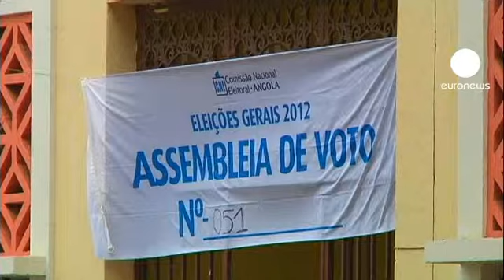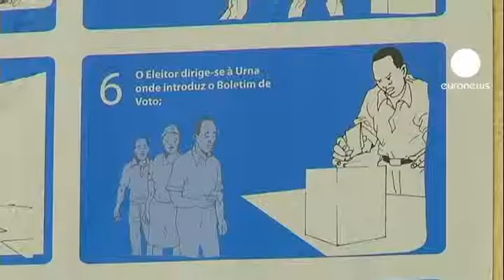آغاز انتخابات پارلمانی در آنگولا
حدود ده میلیون نفر از مردم آنگولا از ساعت هفت صبح روز جمعه برای شرکت در انتخابات پارلمانی این کشور به پای صندوقهای رای فرا خوانده شدند.

انتخاباتی که بنظر می رسد حزب "جوزه ادواردو دوس سانتوس"، رییس جمهور این کشور که از 33 سال پیش قدرت را در دست دارد، بیشترین بخت را برای برنده شدن در آن داشته باشد.

ادعایی که مخالفان آن را رد کرده و درباره سلامت آن ابراز تردید کرده اند.

یکی از ساکنان لوآندا می گوید: "این دومین باری است که رای می دهم. این انتخابات برای انتخاب بهترین کاندیدا برای کشور ما مهم است."

این سومین انتخابات در آنگولا پس از استقلال این کشور از پرتغال در سال 1975 و دومین انتخابات پس از جنگ داخلی این کشور است که از سال 1975 تا 2002 بطول انجامید.